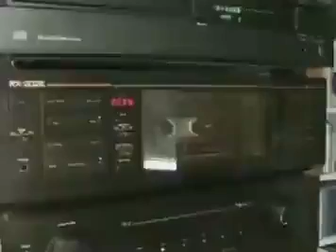Nakamichi RX-202 Two Head Auto Reverse Stereo Cassette Deck (1982)